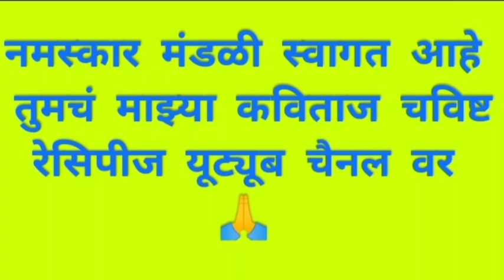अशा पद्धतीने खाजा कराल तर तुमचे खाजे नक्कीच छान होतील | khaja recipe